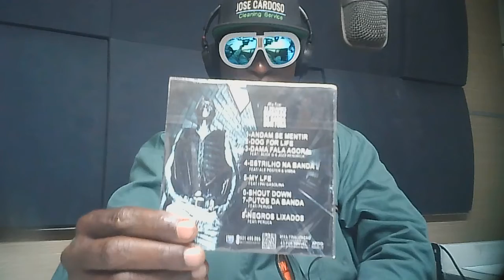10 de julho de 2022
Produtora Banda Dom Fura e Muxima Record na Rádio Next FM 98.7. no Programa do Roda Esculisivo.